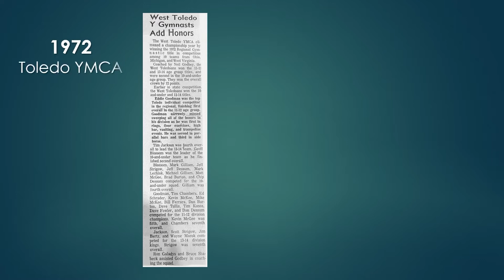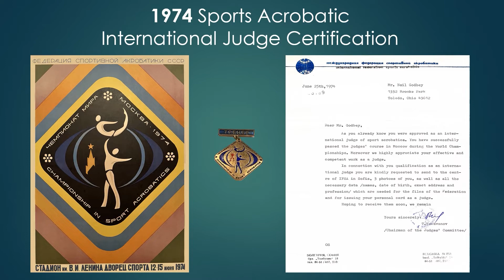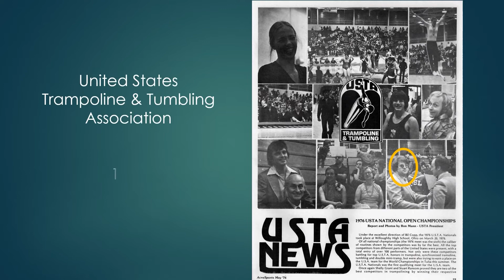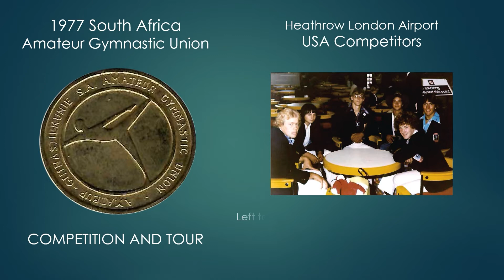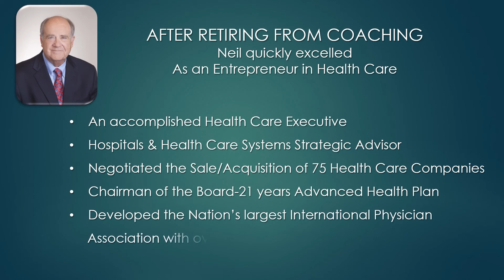Neil Godbey - - World Acrobatics Society 2022 Tumbling/Trampoline Legend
In 1970, Neil Godbey began teaching gymnastics at a YMCA in Toledo, Ohio. He eventually opened his own gymnastics club in 1972 called Gymworld, with a sole purpose to create a national trampoline and tumbling program and team. Two years later, Gymworld hosted the 1974 National USTA (United States Trampoline & Tumbling) Championships. From 1972 to 1980, Godbey’s coaching produced 57 individual Senior National and Age Group National Champions as well as the 1976 and 1978 FIT (Federation International Trampoline) World Tumbling Champions.

Godbey founded The Gymworld Summer International Training (1974 – 1978), with participation from competitors from around the world. Notable athletes attending included Kevin Ekberg, Steve Elliott, Jim Bertz, Eddie Goodman, Liza Podigal, Lori Davidson-Aamodt, Kevin McKee, Mark Gilliam, and Robbie Bollinger.

Entering the international arena, Godbey was the first U.S. coach to obtain the International Certificate to judge sport acrobatic tumbling; judging in the Moscow International Sports Acrobatic Federation (IFSA) Championships from 1975 to 1978. He was selected USA team coach for the 1975 IFSA World Championships, Moscow, Russia, and head coach of the USA Senior Tumbling Team at the 1976 FIT World Championship in Tulsa, Oklahoma, where his athletes medaled: Jim Bertz, Gold; Eddie Goodman, Silver; and Kevin McKee, Bronze. He traveled to South Africa as coach of the USA team to compete in three competitions and locations in trampoline, tumbling, and double mini-tramp. In 1977, Godbey received the James Rozanas Coach of the Year award.

Neil Godbey retired from coaching in 1981 and is now President / CEO of The Godbey Group and Chairman/CEO of the Advanced Plan for Health, located in Irving, Texas.

Established in 1996, the World Acrobatics Society (WAS) is an exciting, growing worldwide not-for-profit 501(c)3 organization whose members share a love of acrobatics. The mission is to advance the education, communication, and cooperation among all individuals and organizations interested in fostering the growth, development, and safety of the various acrobatic disciplines along with preserving their histories.